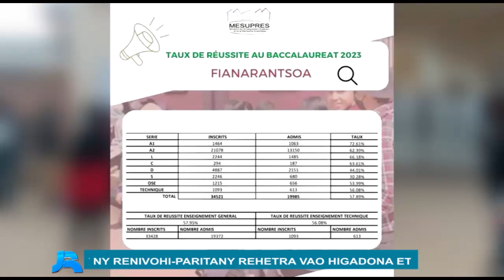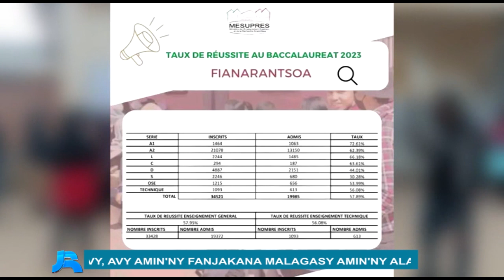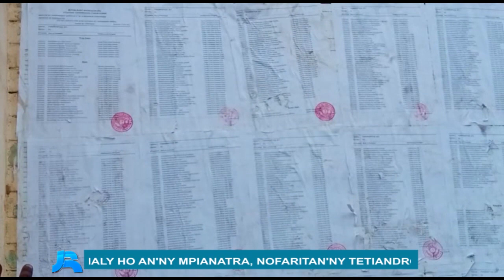JOURNAL SOIR 15 08 2023